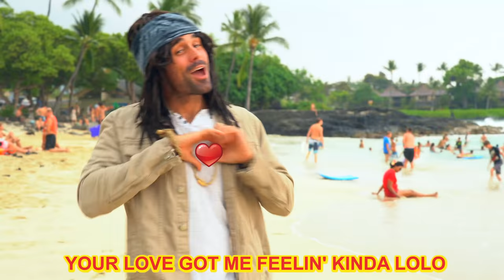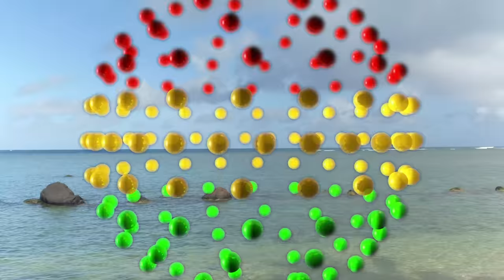LOCO MOCO - MUSIC VIDEO BY ALEX FARNHAM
SHARE WITH YOUR BRADDAS AND SISTAHS! Featuring The Future Tides!